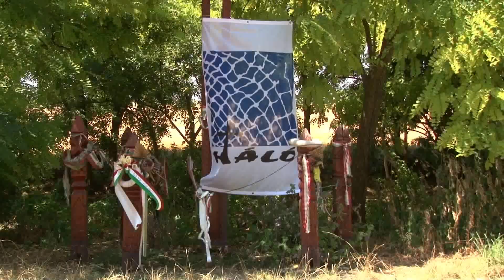2023.07.15. Gyalog, kerékpárral, és volt, aki traktorral zarándokolt az aracsi pusztatemplomhoz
Megemlékeztek elhunyt barátjukról, Zséli Ágnes újságíróról, aki a Pannon RTV munkatársa is volt.